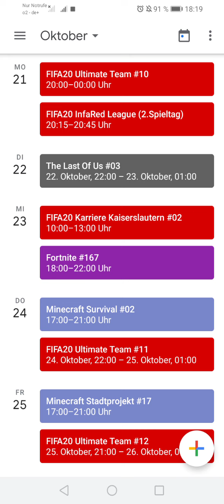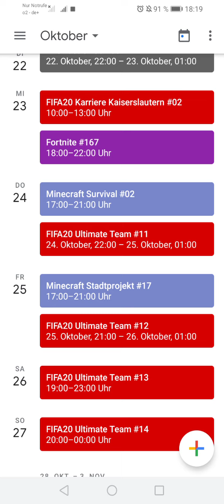Streaming Plan vom 21.10.19-27.10.19 izz da!!!